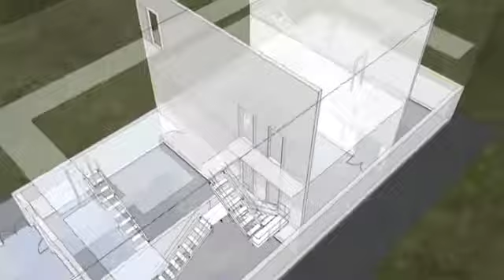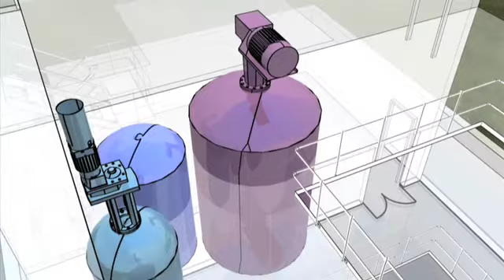Next Steps in Industrial Biotechnology Event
On March 11th 2010 CPI held the Next Steps in Industrial Biotechnology Event at Wilton, Teesside. Our film is a summary of the day.